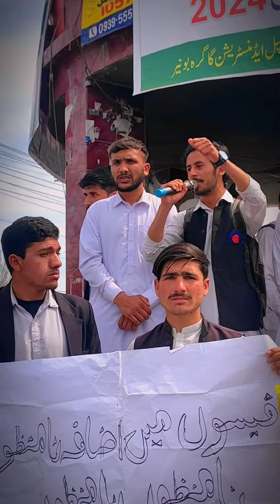Islam La Taleem Uafta Zwanan Warkawal pakar di